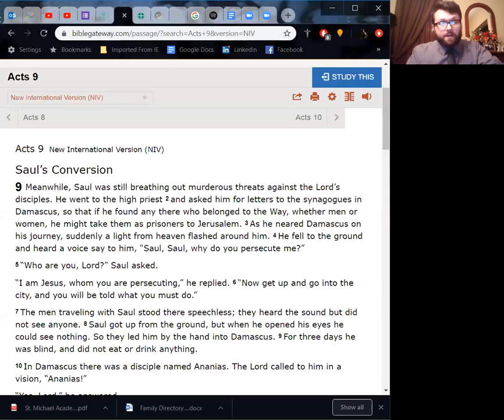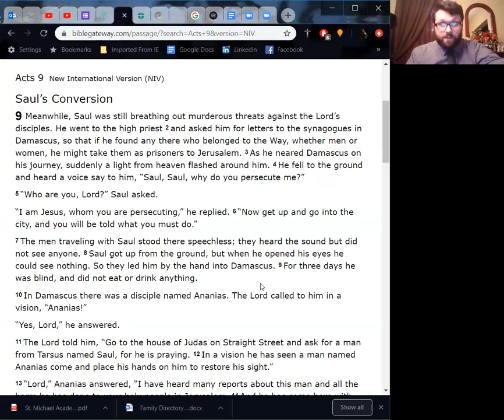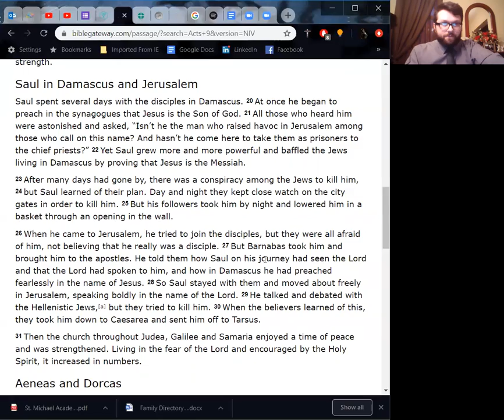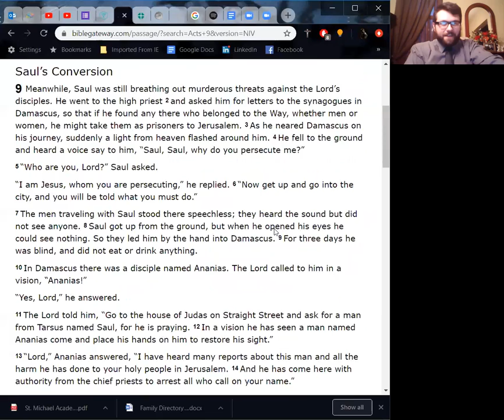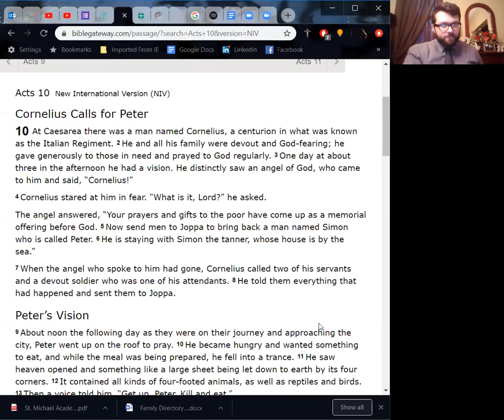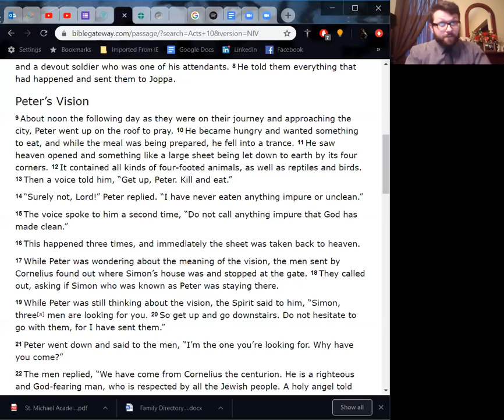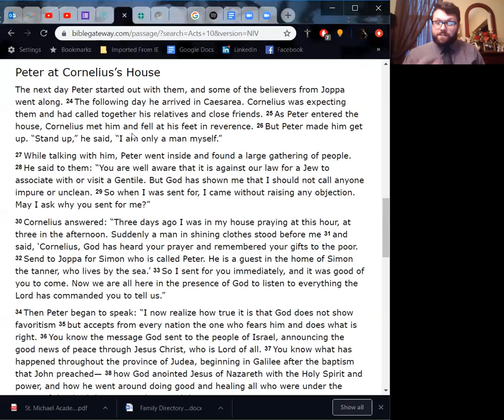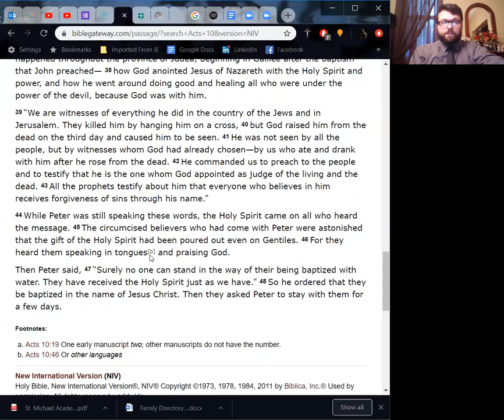Theology New Testament (10) 04062020 - Acts 9 & 10